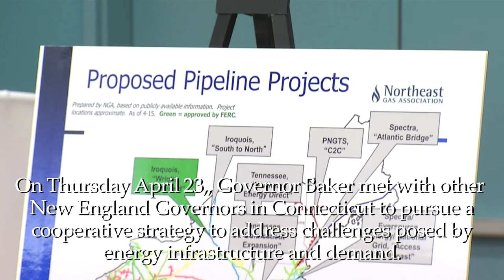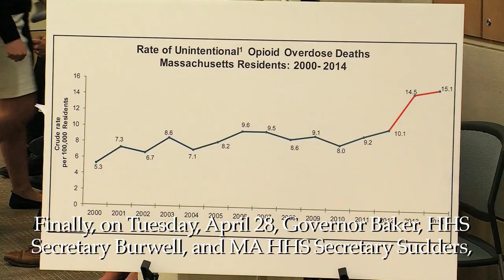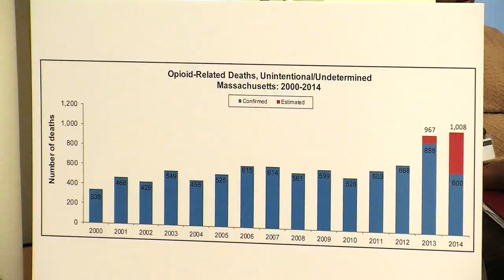Governor Baker April 23-30, 2015